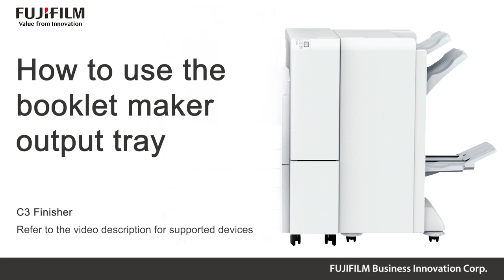How to use the booklet maker output tray C3 FINISHER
for Drivers, Self Help, Documentation, Utilities, and Learning content. This video applies to the following models
The C3 Finisher is an optional accessory on the following models:
ApeosPort 5570 / 4570
ApeosPort C7070 / C6070 / C5570 / C4570 / C3570 / C3070
ApeosPort-VII C7788 / C6688 / C5588
DocuCentre-VII C7788 / C6688 / C5588
ApeosPort-VII C7773 / C6673 / C5573 / C4473 / C3373 / C3372 / C2273
DocuCentre-VII C7773 / C6673 / C5573 / C4473 / C3373 / C3372 / C2273
ApeosPort-VI C7771 / C6671 / C5571 / C4471 / C3371 / C3370 / C2271
DocuCentre-VI C7771 / C6671 / C5571 / C4471 / C3371 / C3370 / C2271
ApeosPort-V 5070 / 4070
DocuCentre-V 5070 / 4070
ApeosPort-V 7080 / 6080
DocuCentre-V 7080 / 6080
Versant 180
Versant 80
Versant 180i
Color Printer C70 / C60
ApeosPort-V C7780 / C6680 / C5580
DocuCentre-V C7780 / C6680 / C5580
ApeosPort-V C7785 / C6685 / C5585
DocuCentre-V C7785 / C6685 / C5585
ApeosPort-V C7775 / C6675 / C5575 / C4475 / C3375 / C3373 / C2275
DocuCentre-V C7775 / C6675 / C5575 / C4475 / C3375 / C3373 / C2275
ApeosPort-V C7776 / C6676 / C5576 / C4476 / C3376 / C3374 / C2276
DocuCentre-V C7776 / C6676 / C5576 / C4476 / C3376 / C3374 / C2276